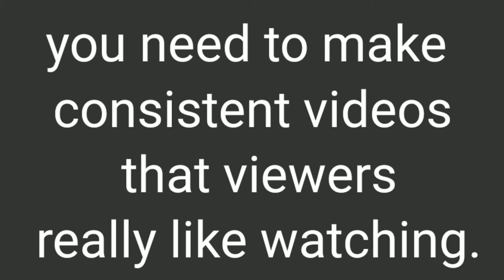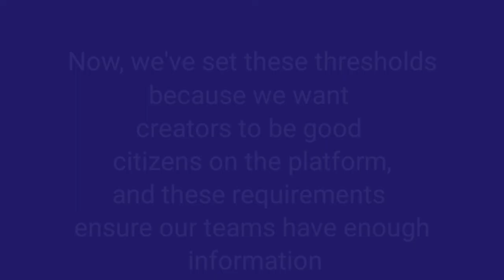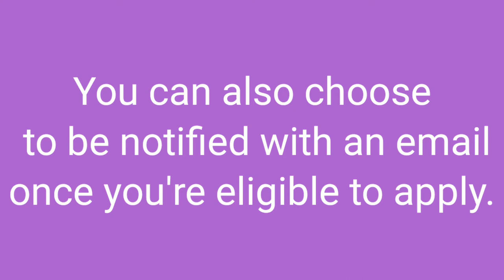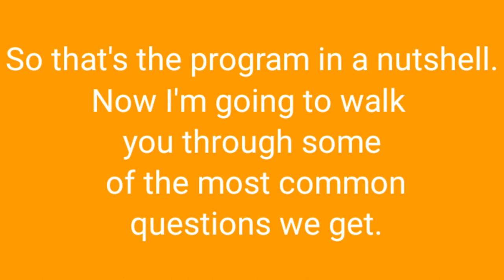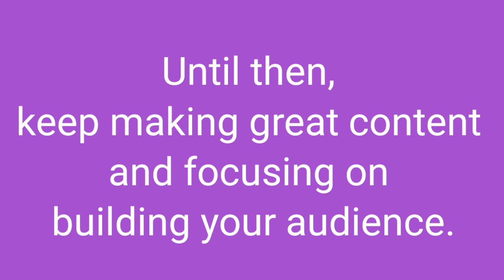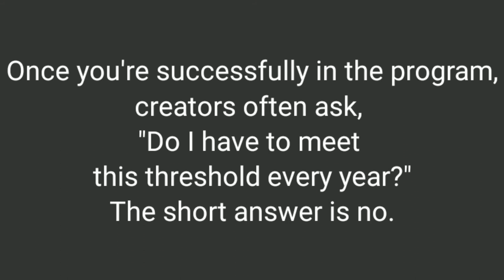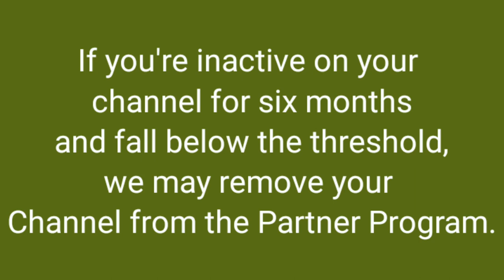learn and earn money online from YouTube Channel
QuickStart Guide: How Youtube Works | how ads works on youtube

Hi, my name is AbdulQadir
and I'm a Creater on YouTube.
The question I often hear from creators is,
"When can I start making money on YouTube?"
So I'm going to explain the basics of what you need to know
to start earning money with your YouTube channel
Before you can earn money on your channel, you need an audience.
Now, to build an audience
you need to make consistent videos that viewers really like watching.
And, like anything on YouTube,
it's important that your videos follow YouTube's Community Guidelines.
After that's all working for you,
you can apply to join the YouTube Partner Program, or YPP,
which lets creators monetize their videos on YouTube.
To qualify for YPP, you need to be in good standing with YouTube
and have 4,000 valid public watch hours in the previous 12 months,
Now, we've set these thresholds
because we want creators to be good citizens on the platform,
and these requirements ensure our teams have enough information
to really review your channel.
Note that you can only apply to YPP
We'll keep you updated on your progress towards hitting these thresholds
in the Monetization tab in YouTube Studio.
You can also choose to be notified with an email
once you're eligible to apply.
Once your channel does hit these thresholds,
you'll need to sign the Partner Program terms
and sign up for a Google AdSense account.
After all of these steps are completed,
then your channel will be reviewed against our policies.
And if everything looks good, you can start earning money from ads
Also, once you're approved for the YouTube Partner Program,
there are other revenue streams besides ads that you can tap into,
as long as you meet their criteria and they're available in your country.
So that's the program in a nutshell.
Now I'm going to walk you through some of the most common questions we get.
The first is around channel reviews.
Say you think your channel qualifies for YPP,
but it hasn't been reviewed yet.
Well, we usually get back to you in about a month
once you hit the review thresholds,
but you can find more about your status
on the Monetization page in YouTube Studio.
Until then, keep making great content and focusing on building your audience.
Another question that comes up: What if your channel isn't approved?
If you're not approved for YPP,
it's likely because your channel doesn't meet
the YouTube Partner Program policies and Community Guidelines,
in which case, you can reapply again in 30 days,
as long as you still meet the watch hour and subscriber thresholds.
Before you reapply, we suggest you read through these policies--
there's some links in the video description--
and go to the Monetization page in your account and review your videos
with our YouTube Partner Program policies and Community Guidelines in mind.
The next step is to edit or delete any videos that violate these policies.
Once you're successfully in the program,
creators often ask, "Do I have to meet this threshold every year?"
The short answer is no.
However, you do need to stay active with uploads and Community posts.
If you're inactive on your channel for six months
and fall below the threshold,
we may remove your channel from the Partner Program.
including how to get the most out of ads and other monetization features.
Thanks, and bye for now